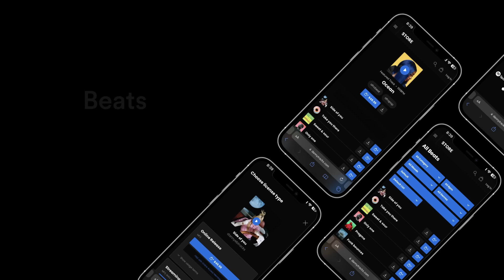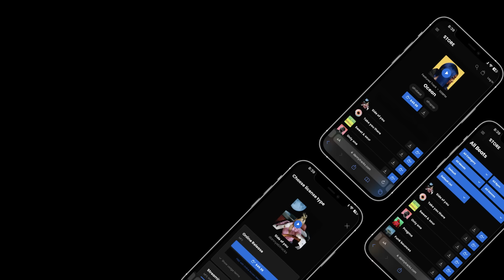Rema Type Beat, Afrobeat & Afropop Type Beat ("Wetin")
Tittle 🔥: Rema Type Beat, Afrobeat & Afropop Type Beat ("Wetin")

Looking for a catchy Rema afrobeat type beat to use in your next music Song? Look no further than afrobeat In this video, we'll take you through the process of creating an funk afropop type beat using the best Vibes!

This beat is perfect for use in a music video or any type of project that needs a catchy, groove-based soundtrack. If you're looking for a specific type of funk pop type beat, be sure to check out our video library! We have beats for every genre and style, so you're sure to find the perfect sound for your project.

Using this track, you accept that you require a proper copyright license to make a song and release your music or whatever projects. you are considered a direct violation of the copyright law and infringe upon the copyrights of the works of DANNY EB A/S. Under the fullest extent of the law, DANNY EB reserves the right to take legal action or pursue financial compensation due to any breach or violation of the copyright policy.

-  Doja Cat Type Beat "Say Less" Trap Pop Hip-Hop Instrumental
- Pop Doja Cat Type Beat "Honeymoon" Funk Pop Type Beats
- Funk Calvin Harris Type Beat "Potion" Funk Pop Type Beats